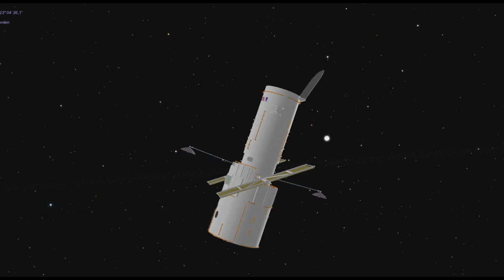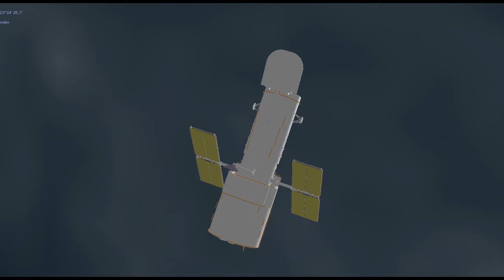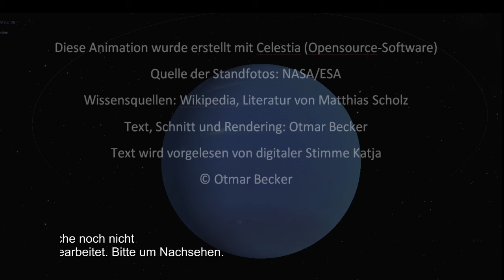Planetentour anläßl. des Astronomietages 2020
Eigentl. wäre der Astronomietag im März 2020 gewesen, aber Corona hat uns dazwischen gefunkt. Leider auch jetzt im Oktober. Daher habe ich mich entschlossen, eine kleine Animation und Wissenswertes über die Planeten unseres Sonnensystems zu erstellen.